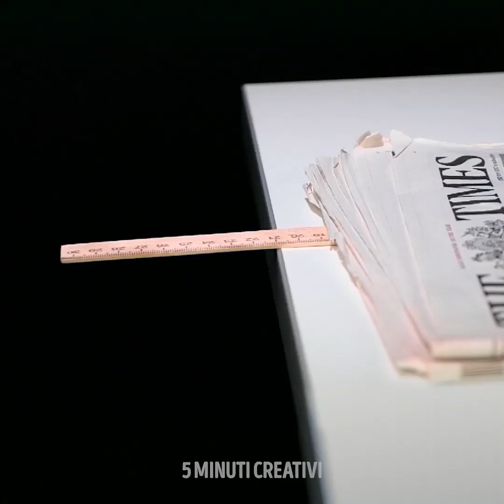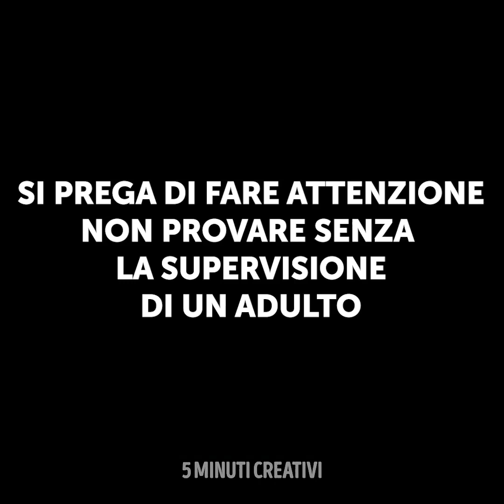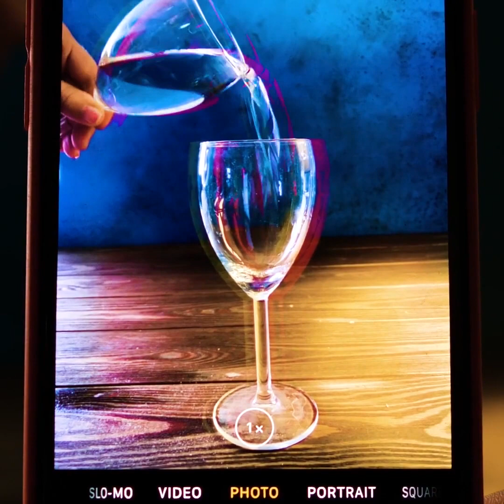32 ESPERIMENTI DA PROVARE A CASA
STRAORDINARI ESPERIMENTI E TRUCCHETTI

Sei a casa e ti stai annoiando? E se ti dici che ho preparato un video con tanti esperimenti che puoi provare a ricreare a casa tua? Che aspetti? Guarda il video e rimarrai stupito! Vedrai che non ti annoierai più. Le palle Orbeez sono davvero fighe, non è vero? Beh, oggi ti mostreremo un fantastico esperimento per renderli ancora più fighe. Inoltre, imparerai un trucchetto che puoi fare con il sapone e una cannuccia.
Se ti piacciono le illusioni ottiche, ti mostreremo come realizzarne alcune usando l’acqua fredda. Nel video ne abbiamo molte altre ancora. Inoltre, imparerai a far esplodere la soda.
Siamo certi che ADORERAI tutti gli esperimenti che troverai nel video. Guarda il video per non perderti nulla!

Segnalibri:
1:00 - Palla Orbeez
3:03 - Trucco del sapone
7:00 - Illusione ottica con l’acqua
9:02 – La soda che esplode
12:10 - Effetto ottico con i cartoni animati